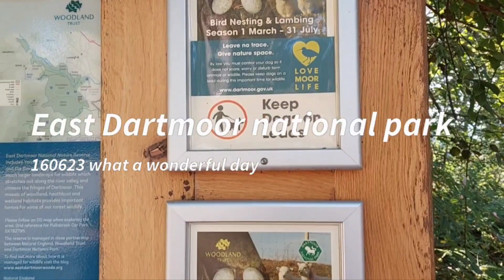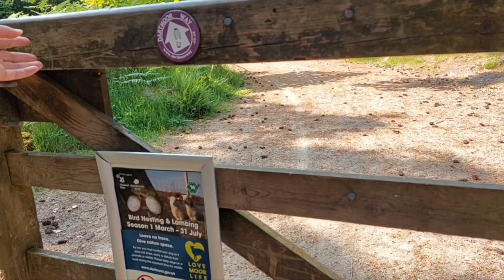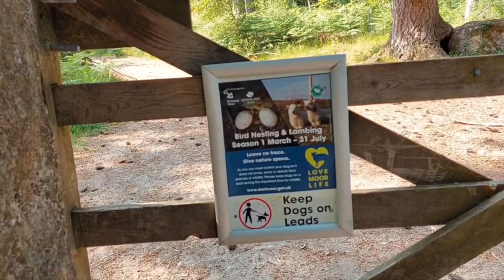Dartmoor East. Ponki Holly sister swimming in river dart. picnic. Tree house. 다트모 .수영. 픽닉크. 트리 하우스.